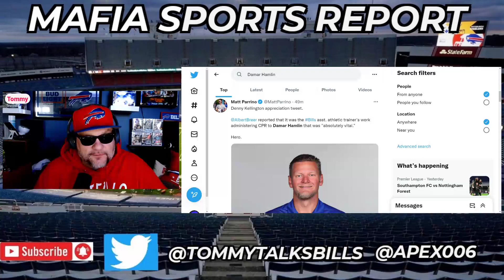Bills' Damar Hamlin Awake and Responsive | Breaking News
Buffalo Bills safety Damar Hamlin has opened his eyes, responsive and holding his family hands. This is the best new we have received since Tuesday night. Please continue to keep Damar hamlin and his Family in your prayers.